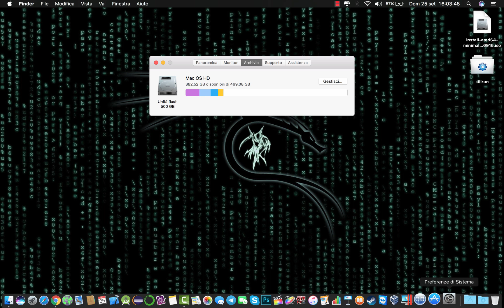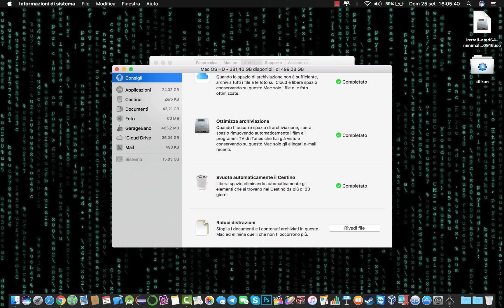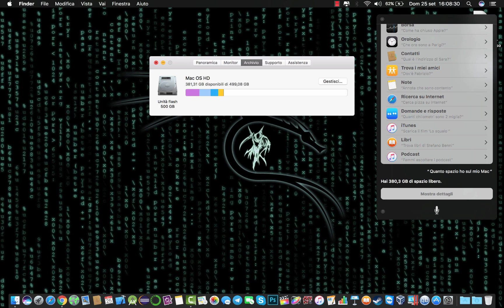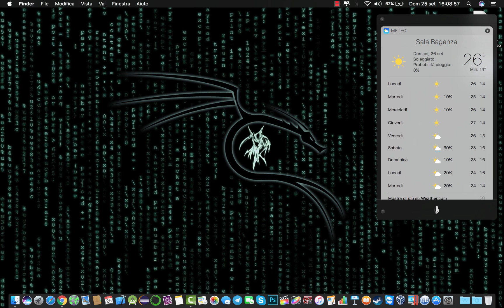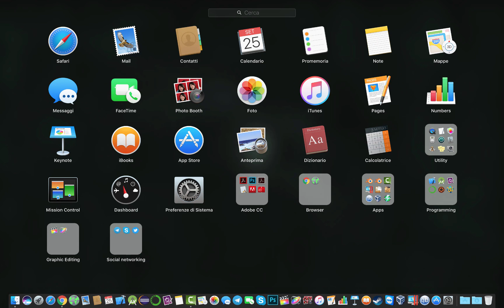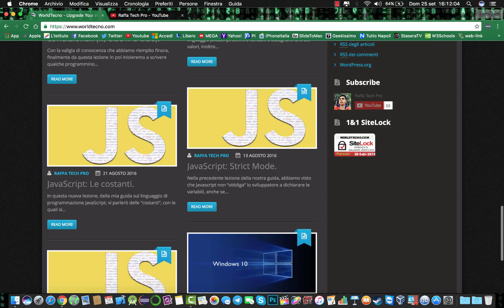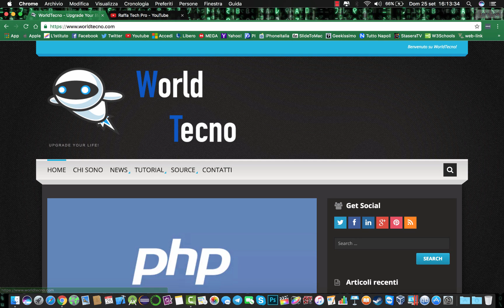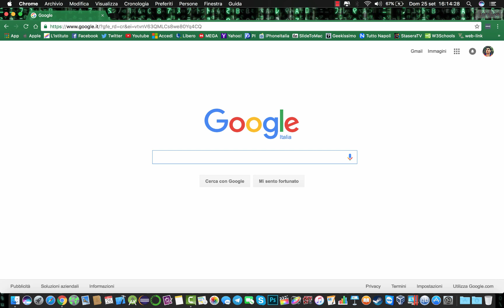Video Blog 27 - Ritorno con MacOS Sierra 10.12!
Eccomi tornato fra voi! Mi scuso per l'assenza totale sul mio canale ma è un periodo pieno di impegni il mio in quanto poi mi sono anche iscritto al corso di laurea triennale di informatica...Torno parlandovi dell'ultimo upgrade del sistema di casa Apple MacOS Sierra 10.12 introducendovi le novità più rilevanti! Buona visione!